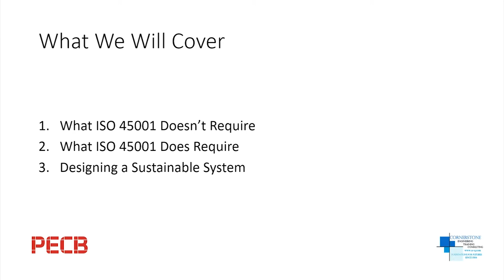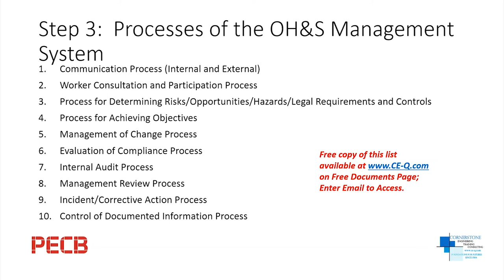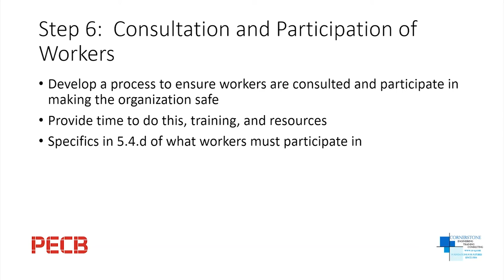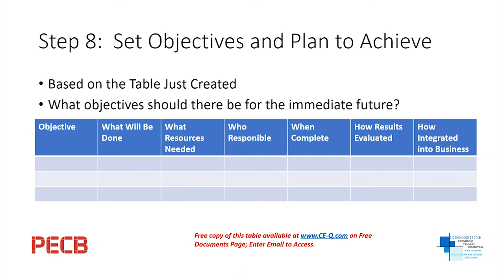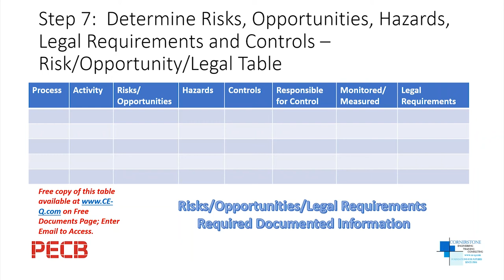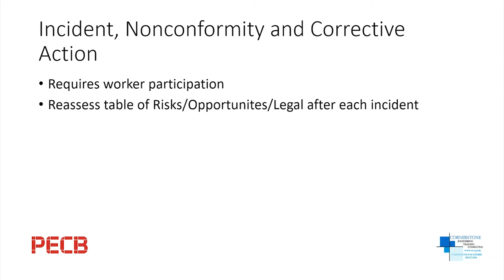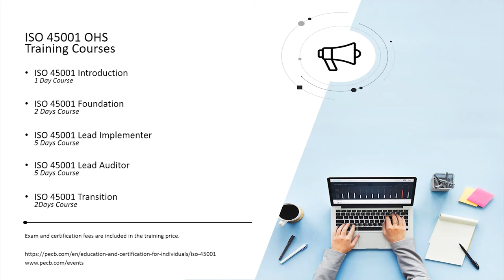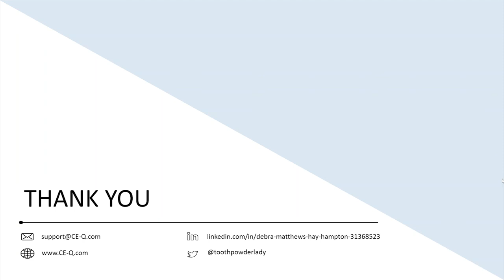The Road to ISO 45001 Compliance: Practical and Simple Steps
ISO 45001 doesn't have to be complicated. When you finish you shouldn't have hundreds of pages of documents. This webinar is focused on showing you the roadmap to developing a practical, simple system that can be sustained to lead you in meeting the requirements of ISO 45001. The webinar will provide a step-by-step approach to the implementation.

Main points covered:

1. What the standard doesn't require
2. What is required?
3. Driving Sustainment of Meeting the Requirements

Presenter:

Our presenter for this webinar, Debra Hay Hampton is not only is a Lead Auditor for certification of companies to the ISO 9001, ISO 14001, OHSAS 18001 standard but, also owns a manufacturing facility, is a quality management consultant who has implemented AS 9100 multiple times, and is preparing to audit ISO 13485, ISO 22000, and ISO 50001. She also writes and delivers courses through both e-learning and classroom presentations.
Her manufacturing firm, Heavenly Harvest, Inc., formulates, manufactures, and distributes products for the body and home.  The company offers museum quality, reproductions of period correct toiletry items from the 1850’s to 1900’s as well products influenced by yesterday, packaged for today in health stores. The company offers over 100 products on its amazon, and many other sites.